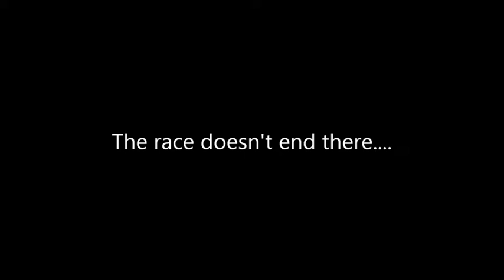Introduction YouTube Video 2.0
My second YouTube Introduction movie